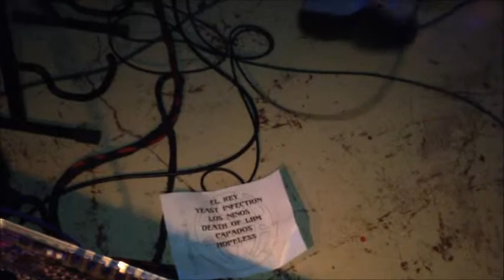Noise for Toys 2 12092011